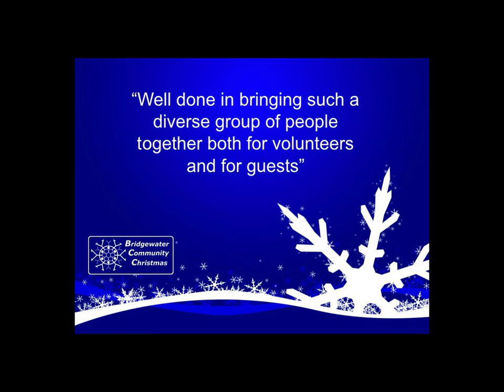BCC memories from 2009